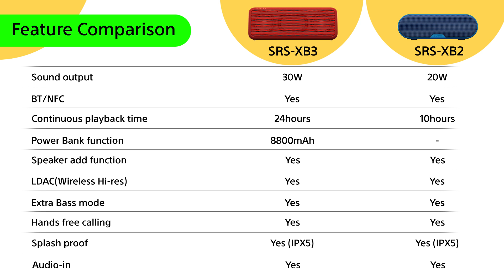SRS-XB2: Live the moment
The SRS-XB2 features EXTRA BASS to give dance music added impact while its compact, water-resistant design lets you take the party wherever, whenever.
Adding to the uniqueness of the speaker is the 12 hours battery life and NFC, Bluetooth connect. Know more